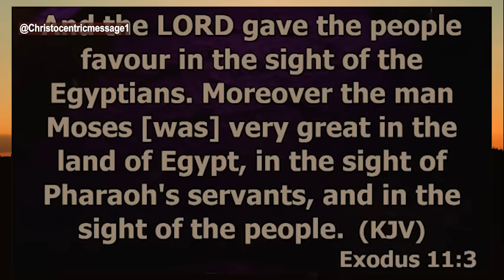ASK GOD TO FIGHT YOUR BATTLES THAT ARE NOT VISIBLE - APOSTLE JOSHUA SELMAN